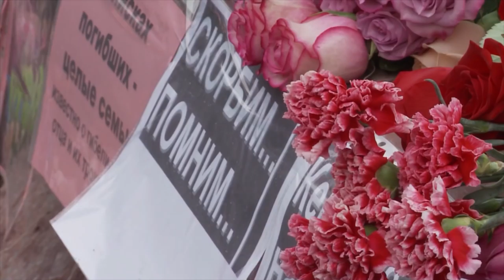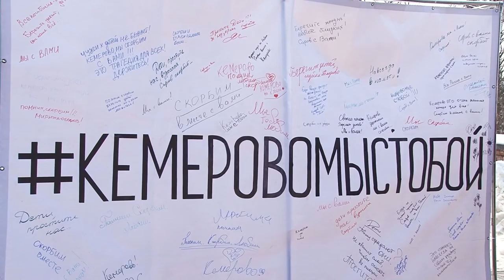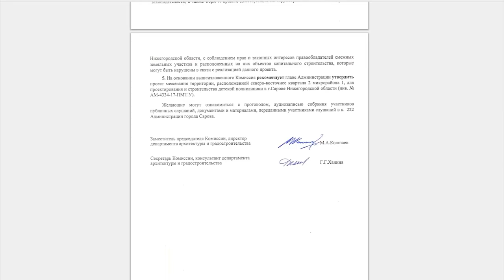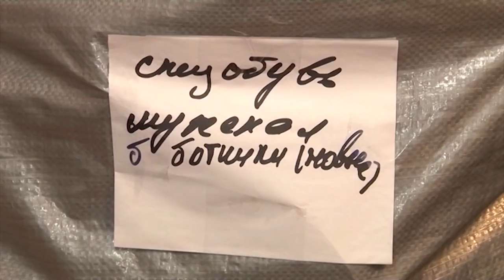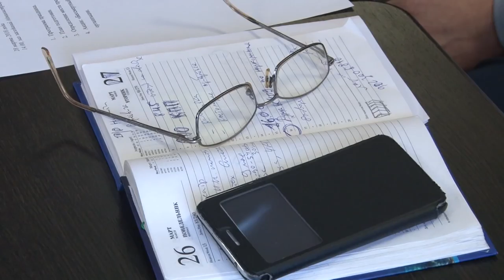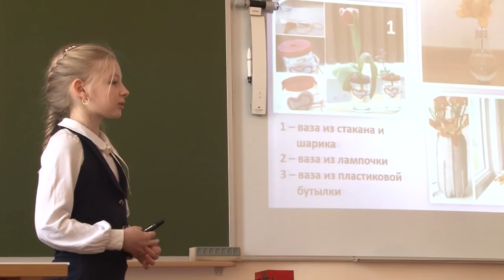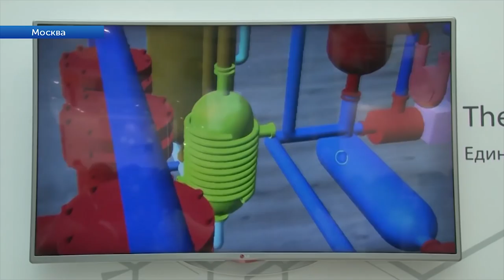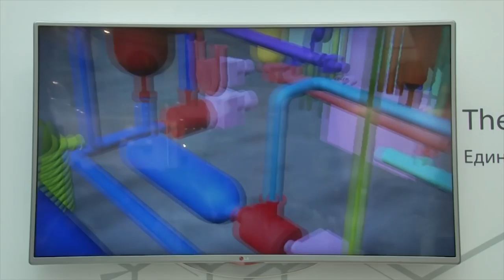Новости Сарова 28 03 2018